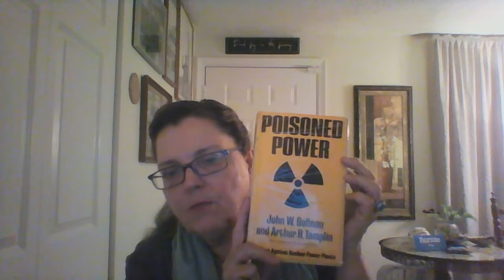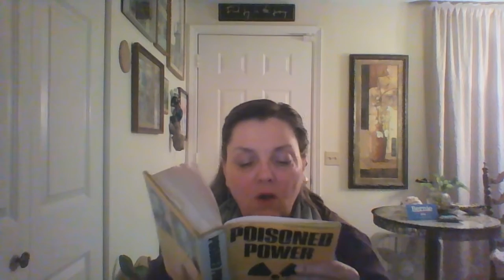(5) Intro - Poisoned Power (Drs. Gofman & Tamplin)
Learn the facts about the harm nuclear causes to our bodies.

Dr. John Gofman and Dr. Arthur Tamplin were ignored by the very people who hired them to find out exactly what happens to human beings when exposed to radiation.

Poisoned Power exposes the real harm caused by nuclear radiation.
We can learn to live in the new Age of Fission.

We need the facts so we can physically prepare by changing our diets, taking supplements to help stave off radiation, to demand accountability, finally, of the nuclear industry.

Here's the link to Dr. Helen Caldicott's page, where she writes about the real effect of radiation on the human body, and provides you the connection to her website in order to find out more information: